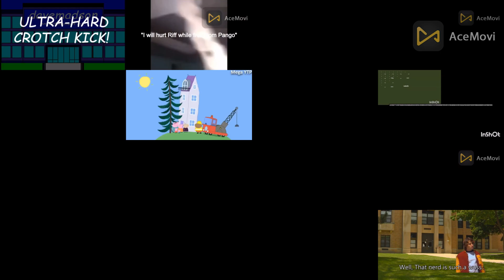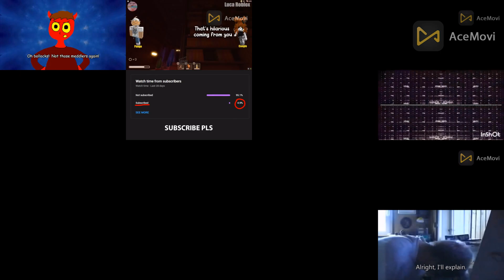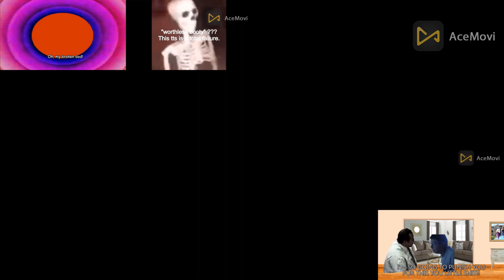Annoying Goose #24: 18+ in 16 Ways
Video: EBCTOLE367 (Viostarlton), Hung Nguyen International
Audio: EBCTOLE367 (Viostarlton), Hung Nguyen International.